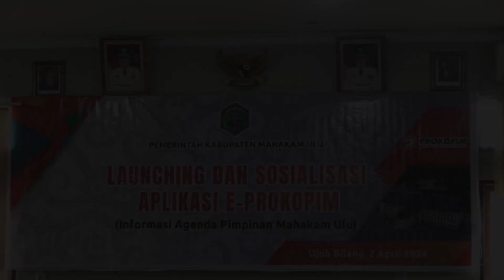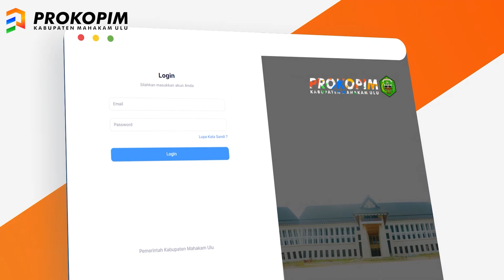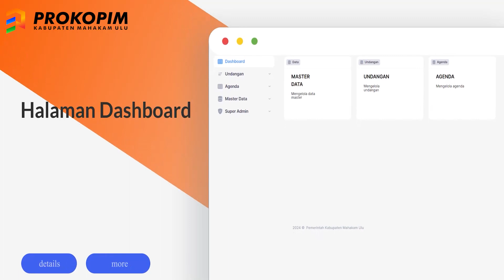02 APRIL 2024 WABUP MAHULU BUKA SOSIALISASI LAUNCHING APLIKASI E PROKOPIM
UJOH BILANG - Wakil Bupati Kabupaten Mahakam Ulu (Mahulu), Drs. Yohanes Avun, M.Si., membuka Sosialisasi dan Launching Aplikasi E-Prokopim (Informasi Agenda Pimpinan Mahulu) di ruang rapat Kantor Bappelitbangda Kabupaten Mahulu Selasa (02/04) Pagi.